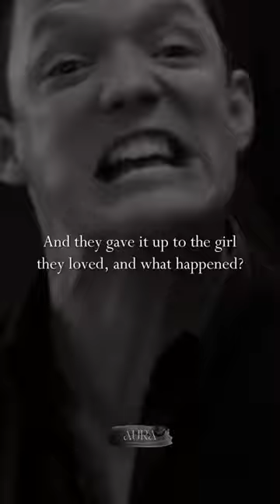Movie: What Love Is (2007) 🎬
"What Love Is" is a romantic comedy film that follows a group of friends as they navigate the complexities of love, relationships, and commitment. The movie boasts an impressive cast, including Cuba Gooding Jr., Matthew Lillard, and Sean Astin, and is directed by Mars Callahan.

The film takes place over the course of one evening as the characters come together for a dinner party and share their thoughts and experiences on love. Gooding Jr. shines as the witty and charming Tom, while Lillard delivers a standout performance as the lovelorn Mike.

The story is heartwarming, funny, and at times poignant, as it explores the different forms of love and the struggles that come with it. Callahan's direction is skillful, creating a comfortable and relatable atmosphere that draws the viewer in.

Overall, "What Love Is" is a delightful film that is sure to leave you with a smile on your face and a warm feeling in your heart.